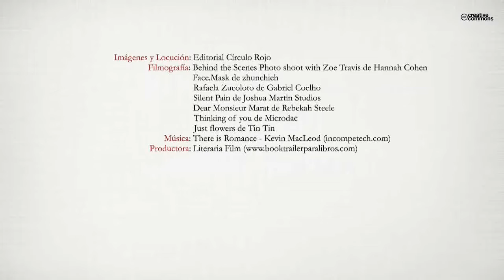Suspiros en verso (Booktrailer) - Editorial Círculo Rojo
La poesía es mi forma de ver la vida, de mostrar las cosas, de descubrir las almas. El saber con empatía lo que siente el ser humano. Si me escribo a mí misma con rimas tropesantes o te describo a ti en un poema con palabras trepidantes, ilustro el espejo sinuoso de la vida. La poesía es dibujar con letras divinas, es el verso que pinta en mi
tinta el color de humores o momentos de nuestra vida. La poesía es una gota de emociones reprimidas, es una lágrima que habla, escribiendo en mi papel, el rastro del destino o las huellas del ayer.